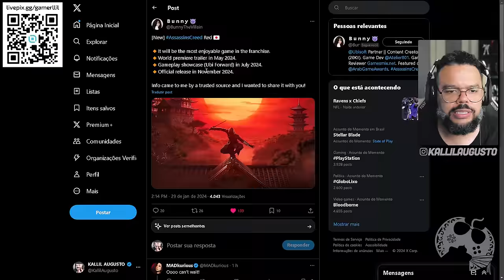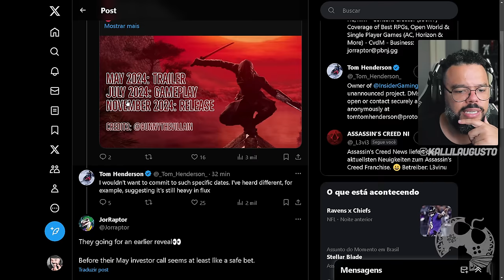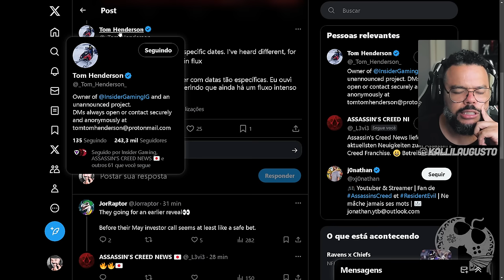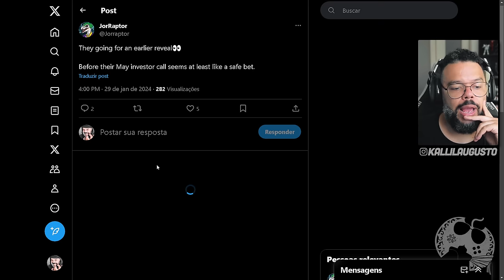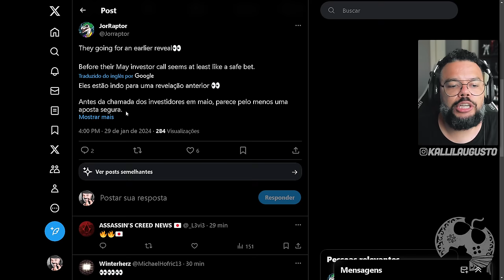Perfil diz ter as DATAS de ASSASSIN'S CREED CODENAME RED e COMPARTILHA! Real ou Fake?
Assassin's Creed Codename RED (nome temporário) será o grande novo jogo da franquia, sendo o primeiro exclusivo da nova geração de consoles. Neste vídeo vamos falar sobre supostos vazamentos que estão rolando sobre o game.

Me Contate

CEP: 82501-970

Kallil Augusto

Hashtags